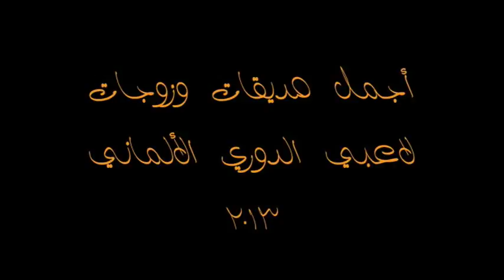أجمل صديقات وزوجات لاعبي الدوري الألماني 2015 The most beautiful wives and girlfriends of the player